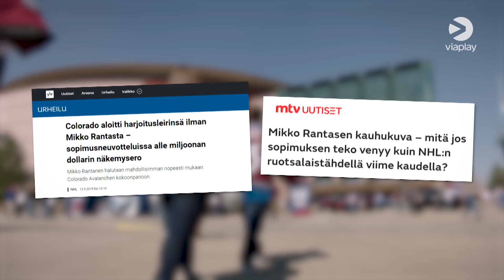Mikko Rantanen | Lumivyöryn ytimessä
Kuudetta kauttaan Pohjois-Amerikassa viettävän Mikko Rantasen urakehitys kokonaisvaltaiseksi NHL-tähdeksi on ollut päätä huimaavaa. Verrattaen pienemmistä parrasvaloista AHL:n vuoden tulokkaaksi, jonka jälkeen matka jatkui nopeasti kenties taalaliigan tuhoisimpaan hyökkäysketjuun. Tällä kaudella suomalaishyökkääjän ja Colorado Avalanchen tavoite voi olla ainoastaan Stanley Cupin voittaminen.

Pääseekö Mikko Rantanen nostamaan legendaarista kannua historian kolmantenatoista suomalaisena? Kommentoi alle ja kerro mielipiteesi.

Kaikki NHL-ottelut katsottavissa Elisa Viihde Viaplaysta!